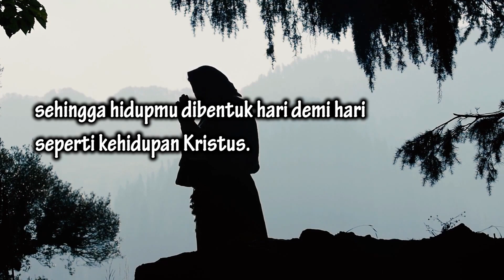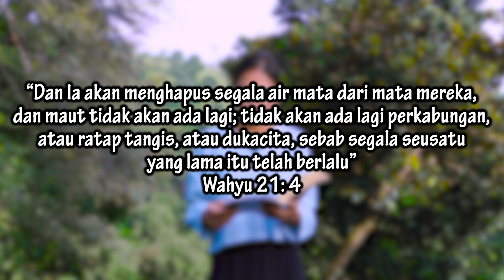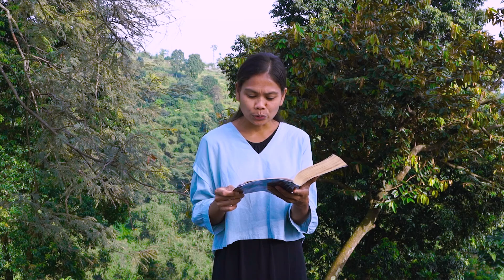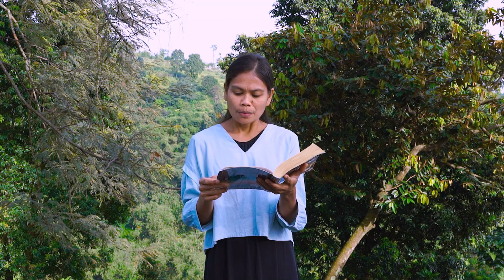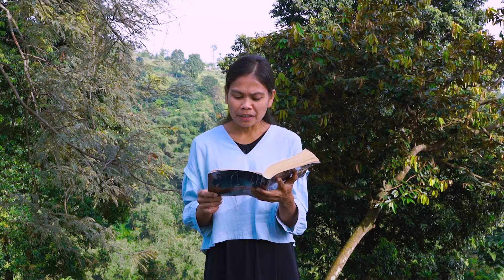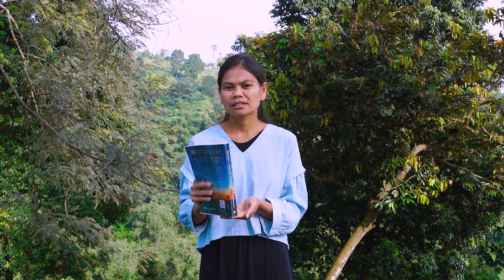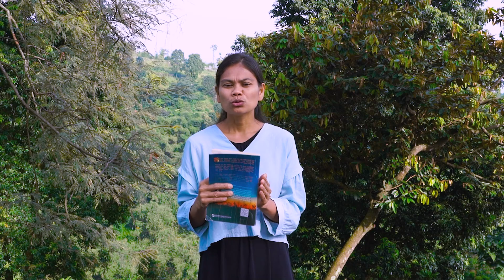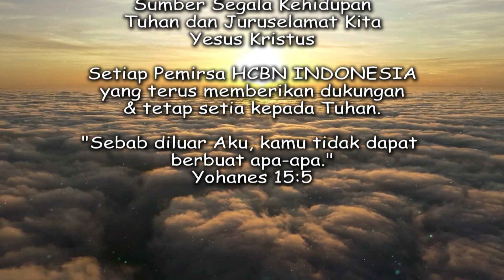"Tidak Akan Ada Lagi Kematian" - RENUNGAN Bersama TUHAN di Waktu Fajar